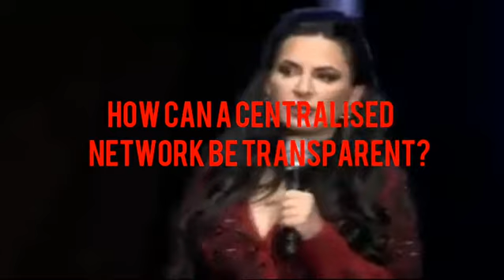Onecoin no transparency, KYC systems not working, Onelife allegedly selling KYC info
onecoinscam

join telegram victims group